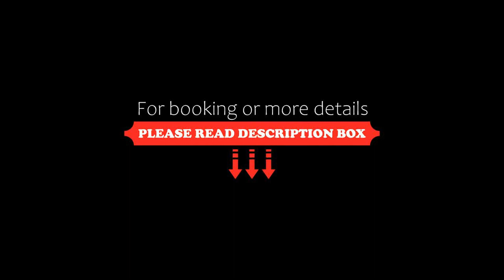Encantos do Sul, Gramado, Brazil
About Property:
The Hotel Encantos do Sul offers comfortable apartments, 24-hour reception, a garden and a games room. Gramado City centre is 4 km away, while Canela City is 3 km away. WiFi and parking are free.
Breakfast is served daily at Encantos do Sul. The hotel provides a variety of furnished apartments that include heating, air conditioning and a minibar. There is also a living room with a flat-screen TV.
Hotel Encantos do Sul is ...
Property Type: Hotel
Address: Rua João Carniel, 567, Gramado, CEP 95670000, Brazil
Searching For
1. Encantos do Sul - Gramado - Brazil
2. Encantos do Sul - Gramado - Brazil Address
3. Encantos do Sul - Gramado - Brazil Rooms
4. Encantos do Sul - Gramado - Brazil Amenities
5. Encantos do Sul - Gramado - Brazil Offers and Deals
Audio Credit:
Track Title: Subway Dreams
Artist: Dan Henig